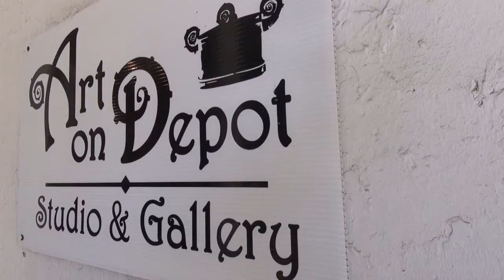Welcome to Frog Level in Waynesville NC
Haywood County, formed in 1808, was named for John Haywood, treasurer of North Carolina from 1787 to 1827. The town of Waynesville was established as the county seat of Haywood County in 1809. Founded by Colonel Robert Love, the town was first called Mt. Prospect, then changed to Waynesville in 1810.

The area of town located along Richland Creek, northwest and down the hill from Main Street, was where the tracks were laid. Until this time the area had been essentially a swampland, with a few scattered buildings but no major development. Once the depot was built and the train arrived, the area which soon came to be known as Frog Level, was developed, probably on land that also belonged to the Love family. Frog Level was so named by the local community because of its low-lying location along Richland Creek, the “frog level” when the area flooded.